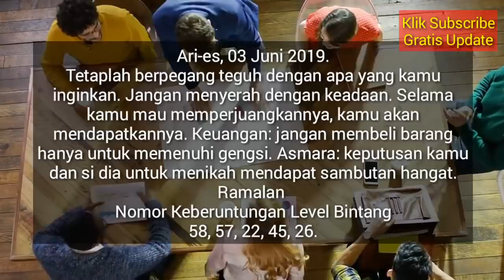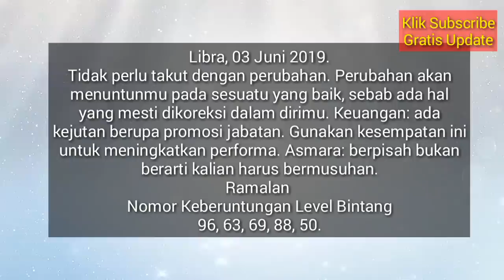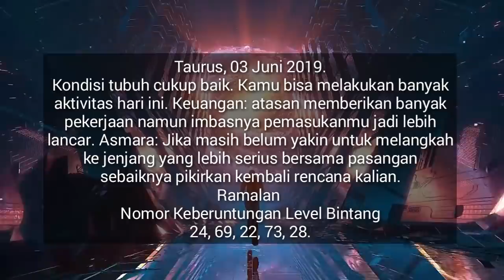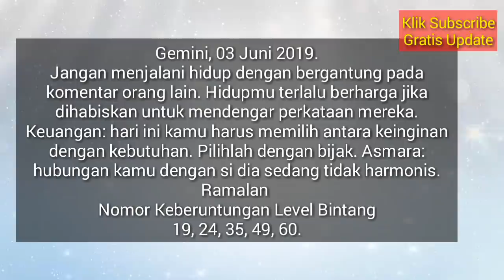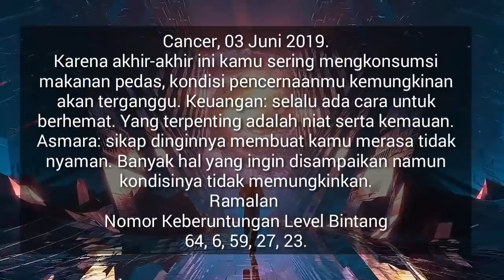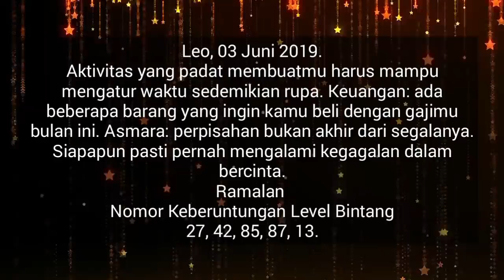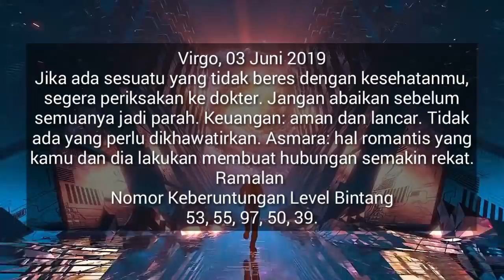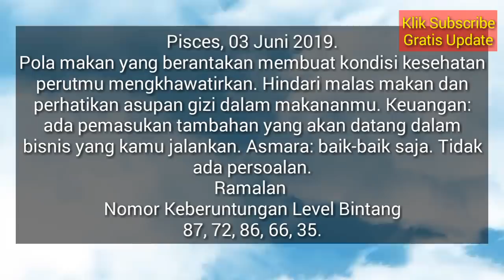RAMALAN ZODIAK HARI INI SENIN 3 JUNI 2019 | ZODIAC PREDICTION JUNE 3, 2019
Hai sahabat zodiak Ramalan Zodiak hari ini telah update silahkan menonton.

RAMALAN ZODIAK Selasa INI 4 Juni - 4 Juni 2019,ramalan sagitarius hari ini,ramalan scorpio hari ini

RAMALAN ZODIAK HARI INI Senin 3 Juni 2019 | ZODIAC PREDICTIONS June 3, 2019

RAMALAN ZODIAK HARI INI Selasa 4 Juni 2019 | ZODIAC HOROSCOPE June 4, 2019

RAMALAN ZODIAK HARI Senin 3 Juni 2019 | ZODIAC PREDICTIONS June 3, 2019

RAMALAN ZODIAK HARI Senin 3 Juni 2019, dibahas Lengkap KEUANGAN - CINTA - KESEHATAN Secara Singkat dan Irit Kuota, tidak Durasi Lama Seperti Channel Ramalan Lain. Terima Kasih Ya.